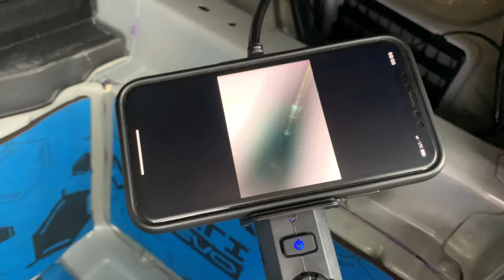Rostschutz auch an neuwertigen Fahrzeugen - sinnvoll?!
Immer wieder ein heiß diskutiertes Thema:
Macht ein Rostschutz an neuen oder guten gebrauchten Fahrzeugen überhaupt Sinn? Und wenn ja, in welchem Umfang?

Wir haben uns erneut mit der Thematik beschäftigt!
Mit den Produkten von TimeMax haben wir unsere ultimative Lösung für die Hohlraumkonservierung und den Flächenschutz gefunden.
Warum, erfahrt ihr in diesem Video.

Und ein paar Praxistipps wollen wir euch nicht vorenthalten - falls ihr selbst Hand anlegen wollt 😉

E. Stegmann GmbH
Auf Stocken 5
78073 Bad Dürrheim

P.S. wir erhalten keine Vorteile, Rabatte oder sonstige Vergünstigungen durch das erwähnen von TimeMax in diesem Video.